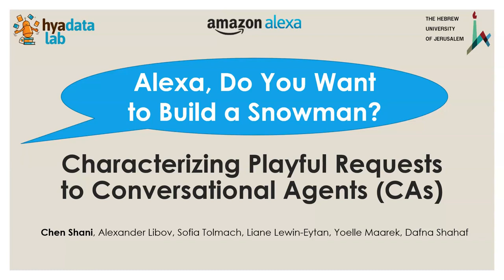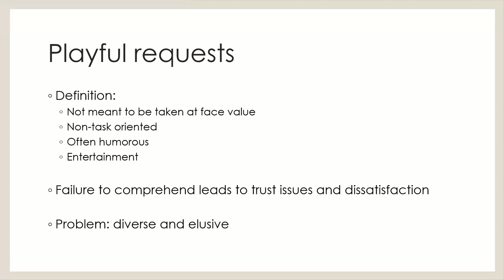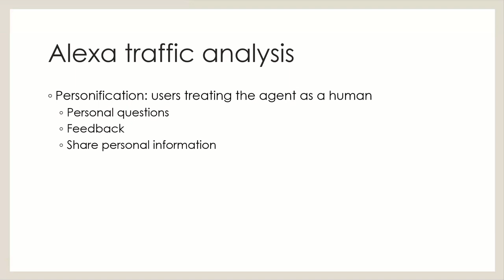"Alexa, Do You Want To Build a Snowman?": Characterizing playful requests to conversational agents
Chen Shani, Alexander Libov, Sofia Tolmach, Liane Lewin-Eytan, Yoelle Maarek, Dafna Shahaf

Abstract
Conversational Agents (CAs) such as Apple’s Siri and Amazon’s Alexa are well-suited for task-oriented interactions (“Call Jason”), but other interaction types are often beyond their capabilities. One notable example is playful requests: for example, people often ask their CAs personal questions (“What’s your favorite color?”) or joke with them, sometimes at their expense (“Find Nemo”). Failing to recognize playfulness causes user dissatisfaction and abandonment, destroying the rapport with the CA. Today, playful CA behavior is achieved through manually curated replies to hard-coded questions. We take the first step towards understanding and scaling playfulness by characterizing playful opportunities. To map the problem’s landscape, we draw inspiration from humor theories and analyze real user data. We then present a taxonomy of playful requests and explore its prevalence in real traffic. We hope to inspire new avenues towards more human-like CAs.